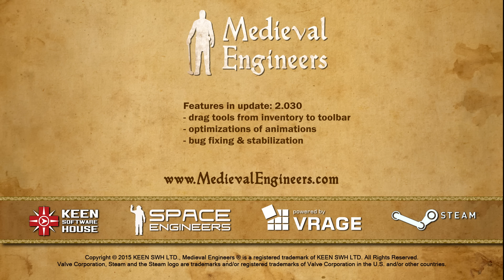Medieval Engineers - Update 02.030: Bugfixes, Drag tools from inventory to toolbar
This week, we added the option to move tools to the toolbar from the inventory screen. This will make it faster to pick up weapons in combat and easier to equip tools from chests and barrels. Additionally, animations have been optimized and related bugs have been fixed. Using Alt + Tab while in menus no longer hides the menu.